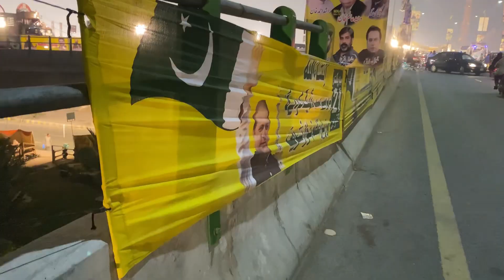Menar e Pakistan jalsa ka manazir || pmln vs pti || Pakistan k liya ju behter hu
Vote apna theek use kary Pakistan k haq main ju acha kry uska intekhab kary